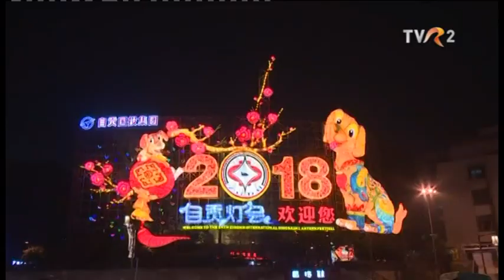Выход с профилактики канала "TVR 2" (Румыния, 04.04.2018)